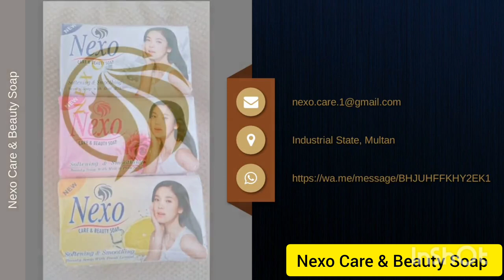Introduction of Nexo Care & Beauty Soap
I'm Rao Ijaz. and I'm start a new business#
Alhamdulillah I'm owner of Nexo Trader's#
Nexo Care & Beauty Soap is Best Quality in Punjab #